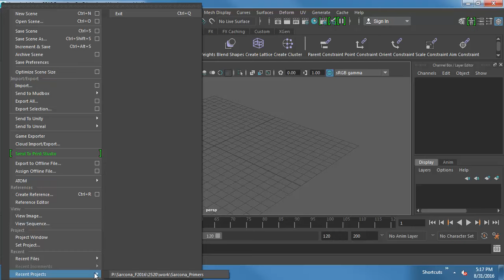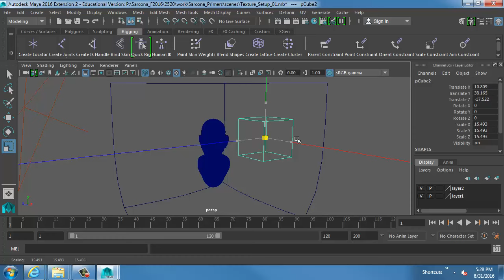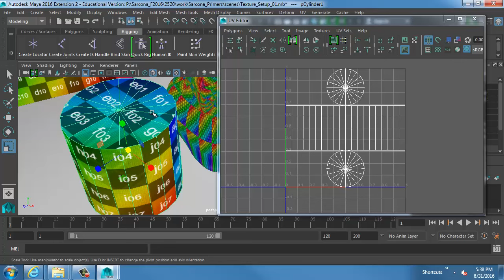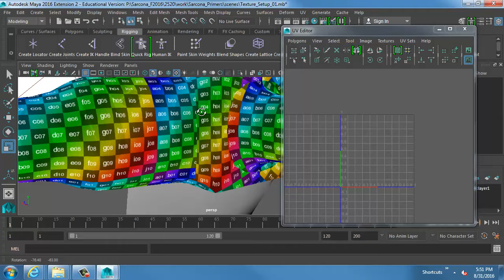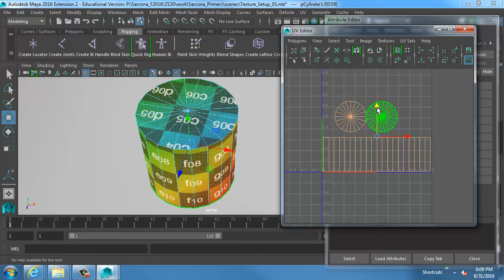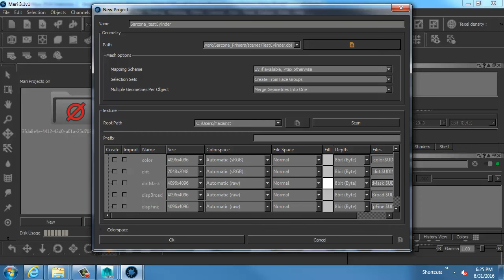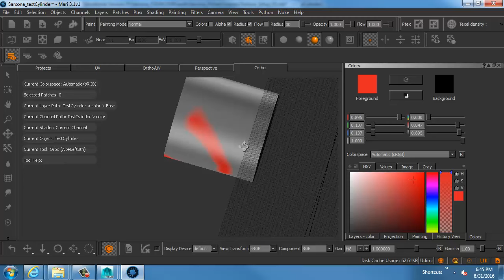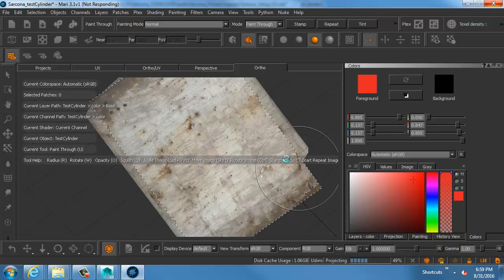2520 Primer2 UVMari